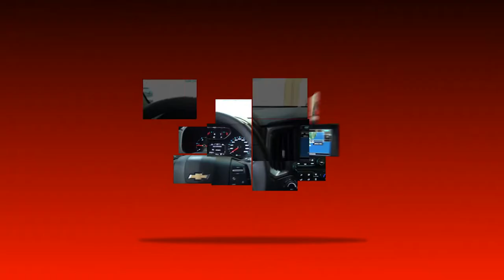PROGRAMA CARRO BEM 10 - VOX VOLKSWAGEN 0 KM 03-09-2017